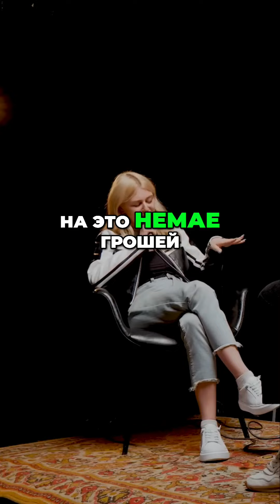10 лучших секс игрушек за доступные деньги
перехоть і заробляй разом із нами